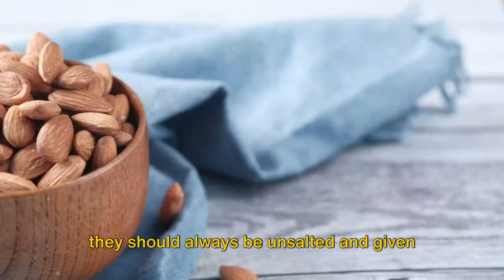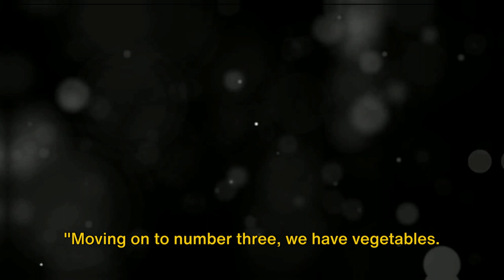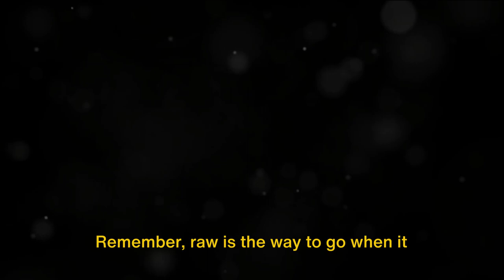5 Superfoods for Your Squirrel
5 Superfoods for Your Squirrel: Boost Their Health Now!

OUTLINE:
00:00:00 Introduction
00:00:28 Food Item 1
00:01:29 Food Item 2
00:02:18 Food Item 3
00:03:13 Food Item 4
00:03:43 Food Item 5
00:04:14 Conclusion

We hope that you learned something you didn't know from the video.